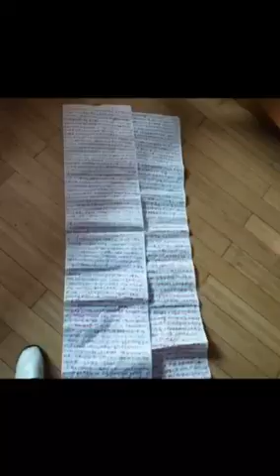遼寧東北高超披麻蒙灰認罪悔改【以斯帖記】学后，谢谢神释放了我涂抹我一切的罪，魔鬼再没有权利在控告我了，我是神的儿女有神的荣耀！2021年4月10日Pauling Lee 李寶玲牧師披麻蒙灰悔改課程訓練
遼寧東北高超披麻蒙灰認罪悔改【以斯帖記】学后，谢谢神释放了我涂抹我一切的罪，魔鬼再没有权利在控告我了，我是神的儿女有神的荣耀！2021年4月10日
Pastor Pauling Lee 李寶玲(約瑟)牧師披麻蒙灰「悔改」課程訓練
基督超自然學校－愛修園商務協會
主辦單位：基督超自然學校（台灣機構）
聯絡人：廖宣教教師 （微信：blackd8888）
Pastor Pauling Lee 李寶玲(約瑟)牧師於下時間，會在線上親自授課，若有異動，會在群上告知。

⛪美國時間每個星期一、星期三歡迎來會議
美國時間晚上6:00-8:20
⛪台灣時間每個星期二、星期四歡迎來會議
講員：Pastor Pauling Lee 李寶玲(約瑟)牧師
愛修園商務協會－Pastor Pauling Lee 李寶玲(約瑟)牧師愛修園領袖網相關課程資料，持續架構中

恩愛＆恩寵＆寵愛三位使者、所有寵愛之人的陪伴和守護中，獲得愛、發現愛，重新學會犧牲之愛、行在永愛主線上「永心」長存。
設計師：Pastor Pauling Lee 李寶玲(約瑟)牧師